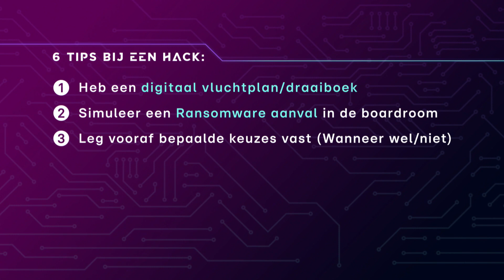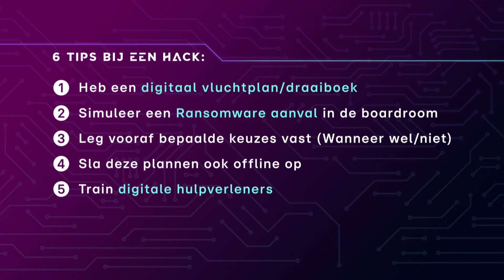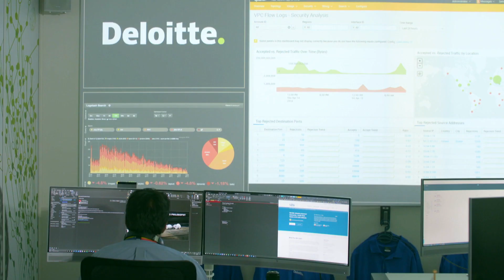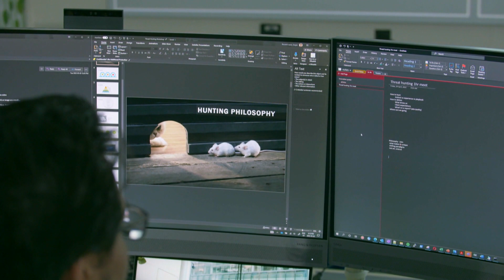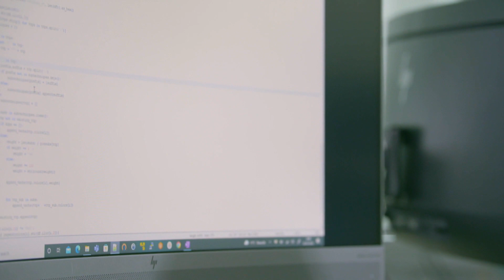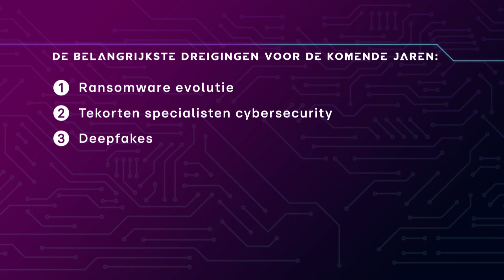Cybersessies - 'Zonder voorzorgsmaatregelen ga je een keer nat' (afl.6)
Van onze partner ESET - Om de digitale veiligheid van Nederland te verbeteren, zendt RTL Z in samenwerking met ESET zes weken lang het programma 'Cybersessies' uit. Een wekelijkse show waarin diverse experts in gesprek gaan over belangrijke thema’s binnen de wereld van digitale veiligheid. Deze laatste uitzending van dit seizoen staat in het teken van welke maatregelen er tegen hacks kunnen worden getroffen.

Uit cijfers van het CBS blijft dat het afgelopen jaar zeker 2,5 miljoen personen en bedrijven slachtoffer van cybercriminelen zijn geworden. Wat kun je doen om je tegen cyberaanvallen te beschermen? Remy Gieling spreekt hierover met drie kopstukken uit de wereld van online veiligheid; Hans de Vries (CEO NCSC), Evelien Bras (directeur FERM, haven Rotterdam) en Dave Maasland (CEO ESET Nederland).

De drie deskundigen gaan in op vragen als: Hoe komt het dat nog altijd ruim de helft van de Nederlandse bedrijven aangeeft niet goed op een hack te zijn voorbereid? Wat moet je doen als je digitaal wordt aangevallen? Hoe kun je een cyberaanval oefenen? En hoe zal cyber crime zich de komende jaren ontwikkelen?